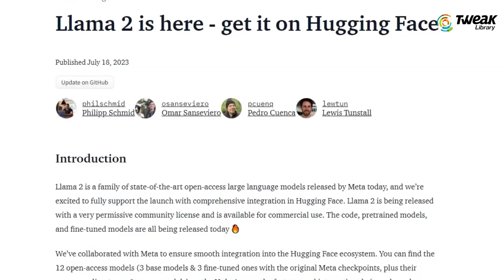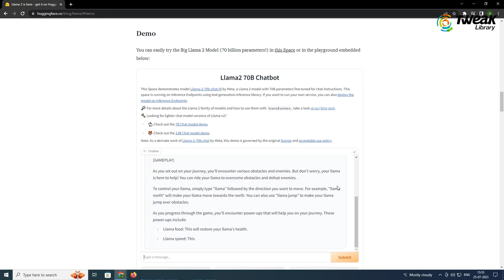What is Meta Llama 2 and How it Works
Meta Llama 2 is the latest and most advanced open source language model from Meta, the parent company of Facebook. It is a collection of pretrained and fine-tuned models that can generate text and code in response to natural language prompts. In this video, we will show you what Meta Llama 2 is, how it works, and how you can use it for various applications.

Meta Llama 2 models range from 7 billion to 70 billion parameters, and are trained on 2 trillion tokens of publicly available online data. They have double the context length than Meta Llama 1, and can handle complex tasks such as reasoning, coding, proficiency, and knowledge tests. Meta Llama 2 also includes fine-tuned models for dialogue use cases, called Llama-2-Chat, which outperform other open source chat models on most benchmarks and human evaluations.

Meta Llama 2 is available for free for both research and commercial purposes. You can download the model weights and starting code from Meta’s website or Hugging Face’s platform. You can also access the model through cloud providers such as Microsoft Azure. Meta has also established an open innovation AI research community to promote transparency and collaboration between academic partners doing LLM research.

Meta Llama 2 is a powerful tool for generative AI that can help you create new content, products, and experiences. Whether you want to write a blog post, a song, a code snippet, or a chatbot, Meta Llama 2 can help you do that with ease and efficiency. Watch this video to learn more about Meta Llama 2 and how to use it.